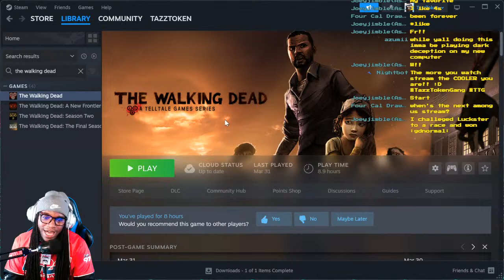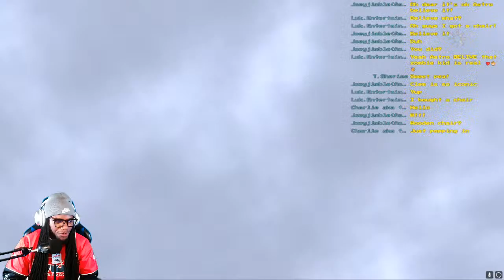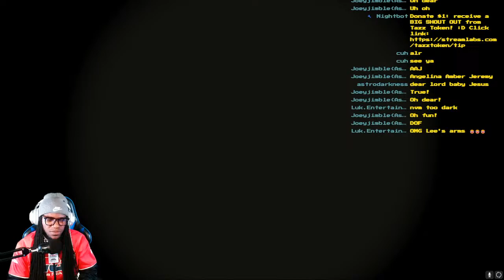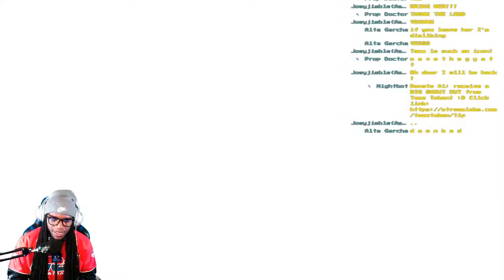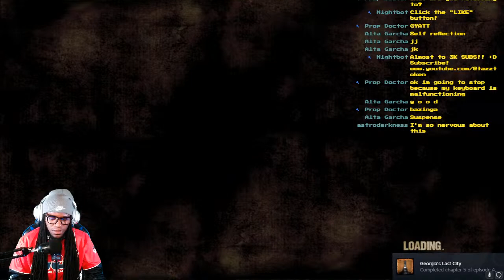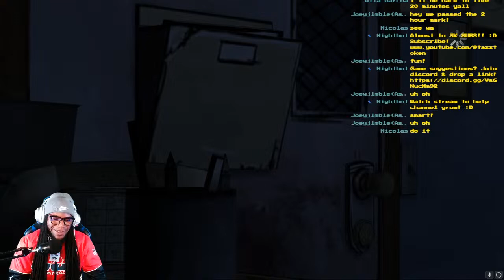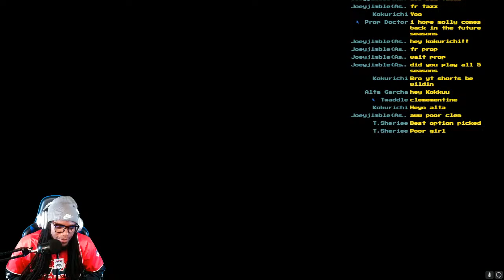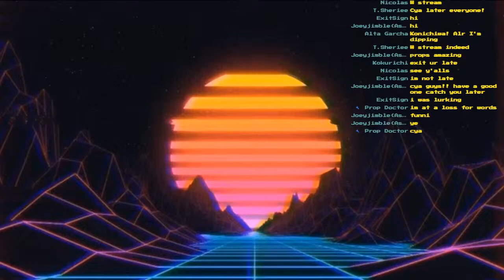WHATS GOING TO HAPPEN NOW!? - The Walking Dead - EP 4